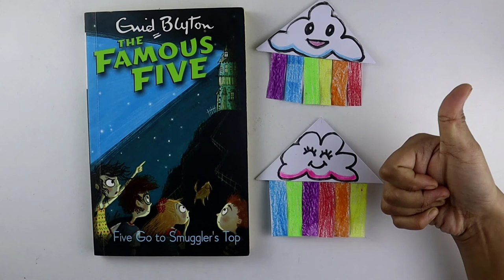Rainbow Bookmark DIY 🌈 How to Make a Kawaii Corner Bookmarks - Back to School Gift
Do you like craft? Of course you are! Just learn how to make rainbow corner bookmark for kids!